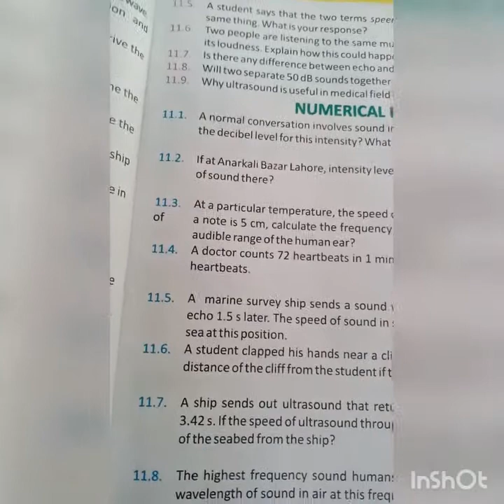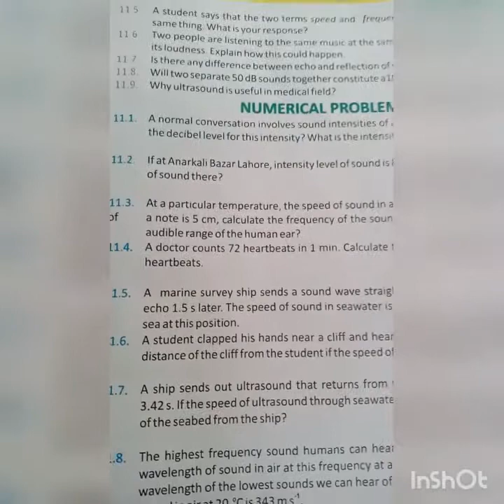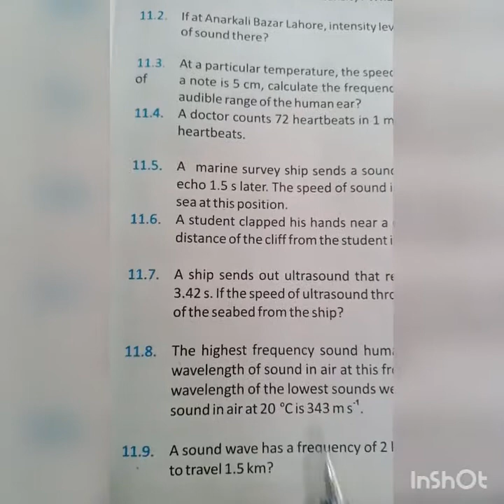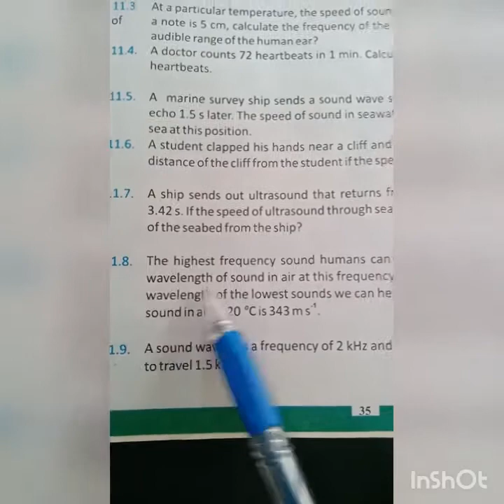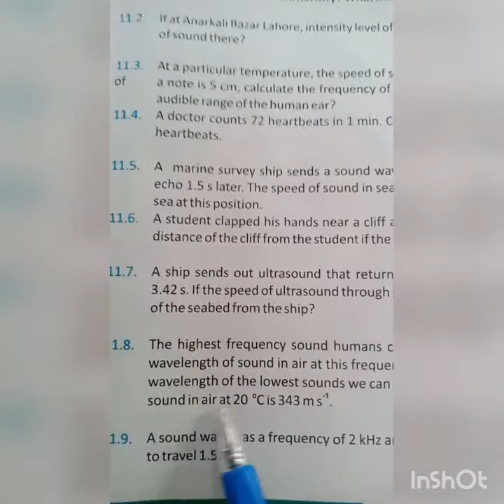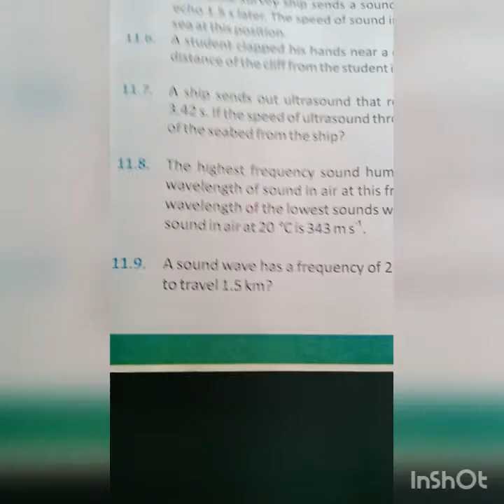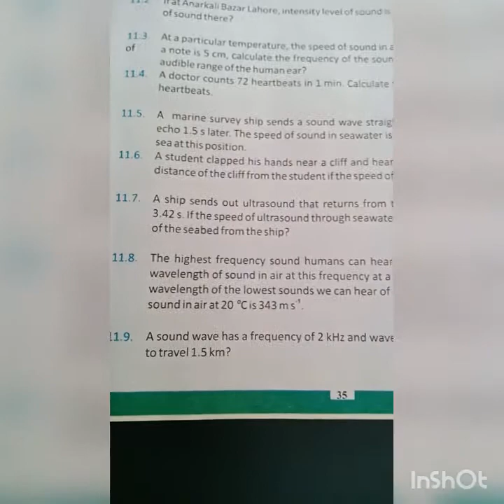Numerical ch # 11 (11.6 to 11.9)